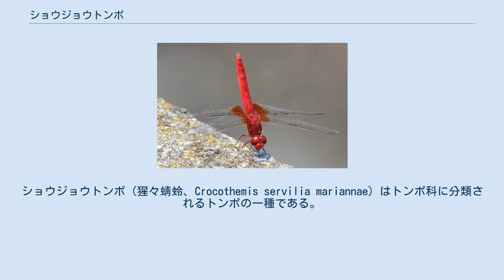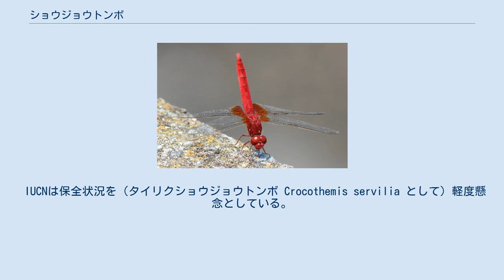ショウジョウトンボ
ショウジョウトンボ（猩々蜻蛉、Crocothemis servilia mariannae）はトンボ科に分類されるトンボの一種である。
 成熟した雌 汐川干潟の堤防に留まる雄 オスは和名のショウジョウ（猩猩）から連想できるように真っ赤だが、メスはハクビシンを連想させる茶色である。
 オスは単独で池の縁に強い縄張りを持ち、縄張りの縁に沿って力強く哨戒飛行をする。
他のオスが飛来すると斜め20cm弱の距離に位置関係を保ち、地形に合わせて低空編隊（にらみ合い）飛行を見せる。
やや下側を飛ぶのが地主である。
時に激しく羽音を立てて格闘するが、メスの飛来にはおおらかである。
交尾は、概ね向かい合って上下飛行を繰り返した後、やや高く2m位に上昇し、オス同士の格闘よりやや弱く縺れ合い、数秒以内ですませているように見える。
おつながり飛行は観察できない。
交尾後にメスは飛びながらアオミドロなどの水草を腹の先でこするように産卵する。
オスは、産卵中のメスの上空1m未満でホバリングし、他者（虫）の接近を許さない。
雄の飛翔は速くてパワフルであり、風に乗ってゆっくり飛ぶことはなく、哨戒飛行の後はすぐに縄張り内のお気に入りの基点に止まり警戒を続ける。
メスは同じオスの縄張りに居座らないで産卵後はさっさと移動する。
また、飛翔はオスに比べて緩やかである。
 羽化直後は黄色がかって羽もキラキラで初々しい。
飛翔は弱々しく、午前中の最初の飛行でツバメやスズメの餌食になることが多く観察できる。
飛翔後の晩は、巣立った池の周囲の開けた草地の地面から10cm内外の高さの草の上に水平に止まっていることが多く、見つけやすい。
草陰等に露を避けるようにぶら下がって止まっているのではない。
概ね2-3日で姿を消す。
 ヤゴは、水底より水草に留まって生息している。
水槽観察では、オオカナダモの中に潜み、時に発生するアオミドロの中には好んで移動する。
食物は、肉眼では微小（ミジンコの1/10程度）な動物プランクトンを希にみる程度の水盤でも冬を越し、十分に成長し成熟する。
 4月の雨上がりの数日後の晴れた日には、一坪程の産卵繁殖池から7-8メートル離れた伸びたスズメノカタビラの（水没しない）繁茂地の湿った地面上でヤゴを発見することが多々あり、歩行は素早いので、陸上での採餌活動も推測される。
 7月のヘリコプターによる地区一斉の水稲農薬散布後には、必ず池の周辺にオスの死骸を発見できる。
数日以内に新たなオスの定着がみられることからオスの縄張り探しの飛翔は数キロメートル以上の広範囲になることも推測される。
さらに、オスが定着すると一日に数度の格闘を目撃でき、負け去るオスは直線的に稲田上を高速で視界から消えるので一気に数キロメートルは移動する能力がある。
このため、専ら稲田上等で旋回しながら虫を探すツバメに捕食される確率は低く、近隣のツバメの巣の下の虫くずに、成熟したオスの残骸は見当たらない。
 以下の亜種が知られている。
 IUCNは保全状況を（タイリクショウジョウトンボ Crocothemis servilia として）軽度懸念としている。
 日本では以下の都道府県により、レッドリストの指定を受けている。